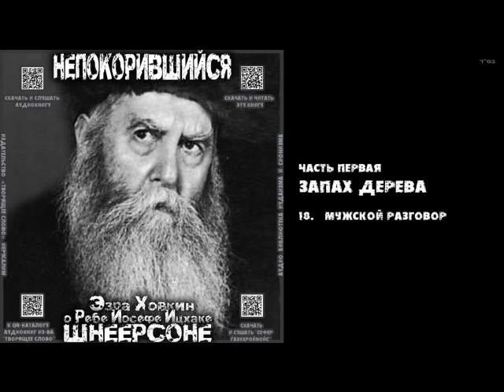18. МУЖСКОЙ РАЗГОВОР \ Рабби Йосеф Ицхак Шнеерсон «СЕФЕР ЃАЗИХРОЙНОЙС» Аудиокнига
км"А
Ради скорейшего прекращения кровопролития в Украине и наказания его инициаторов.
Ради скорейшего выздоровления Ицхак-Игорь бен Геня-Гитл
Эзра Ховкин о Ребе Йосефе Ицхаке Шнеерсоне
«НЕПОКОРИВШИЙСЯ»

МОЛОДЕЖНАЯ ОРГАНИЗАЦИЯ ХАСИДОВ ХАБАД 1998 г

Читает Михаил Польский
Создание и публикация данной аудиокниги осуществляется под лозунгом "КЭЦ МААСАР АМИР!" (км"А) - "СВОБОДУ ИГАЛЮ АМИРУ!"